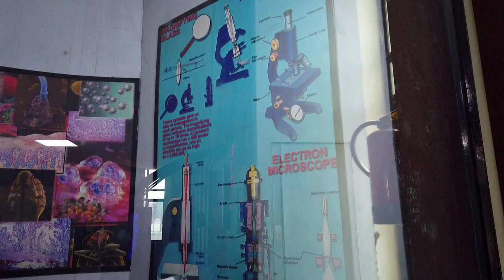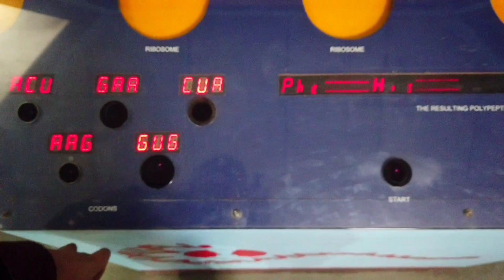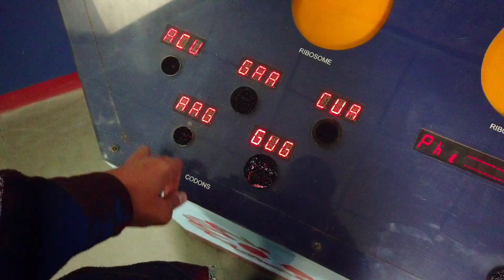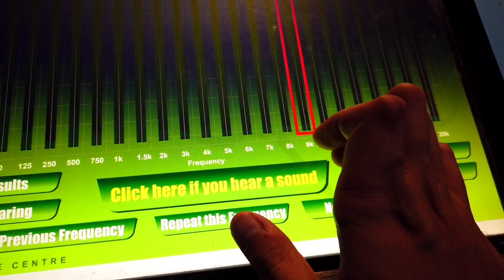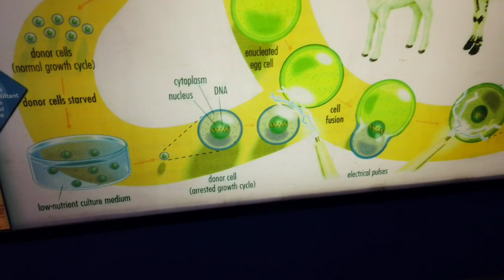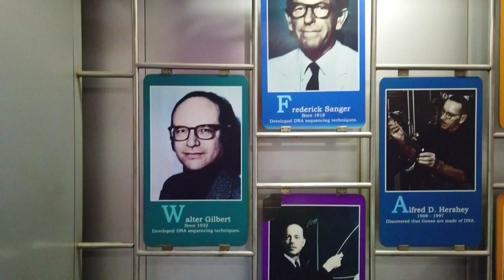NATIONAL SCIENCE CENTRE DELHI. Biology section.